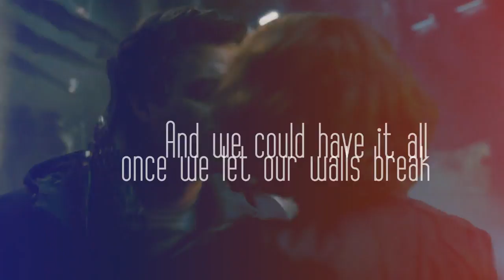[Avengers&XMen] War Paint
So I've been in the mood for Avengers stuff for about a week now, and since I utterly suck at crossover-pairing videos, I decided just to do a gen video. kinda. And also I love X-Men, so they're always there.

EDIT: I put the wrong artist name, cause I'm a dewb. I have it written as being кαту ρєяяу when it's actually by кєℓℓу ¢ℓαякѕσи. Sorry...